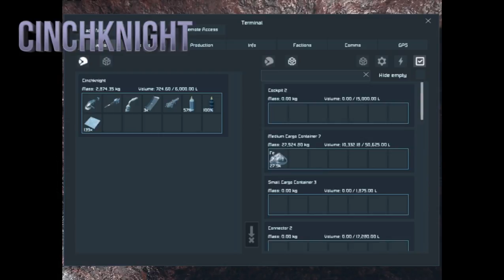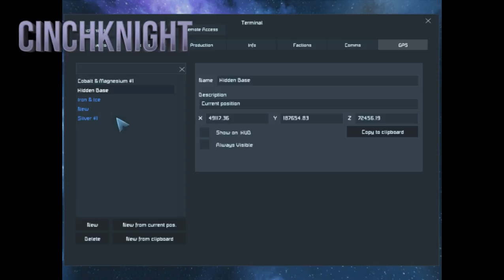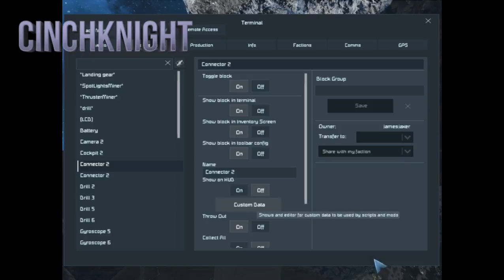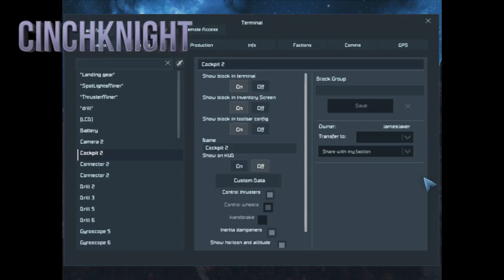Cinch Plays | Space Engineers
Exploring the galaxy with friends.